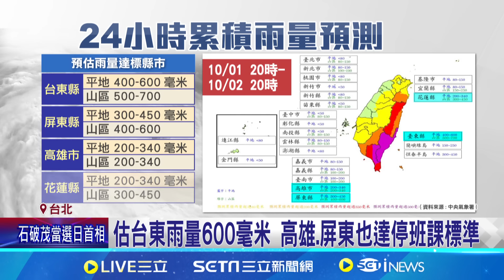新! 雲林 嘉縣 台南 高雄 屏東 宣布明停班課｜三立新聞網 SETN.com